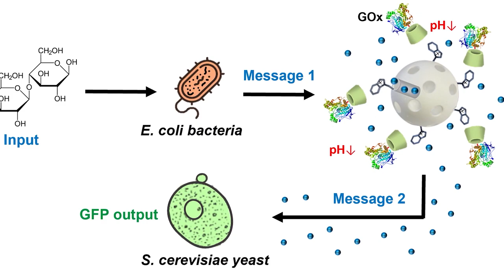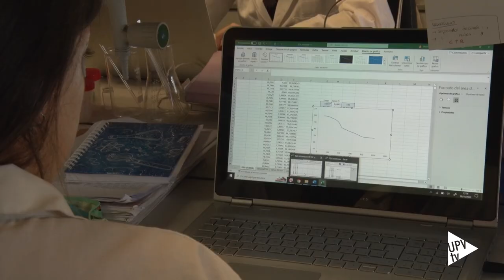Ramón Martínez Máñez obtiene una ERC Advanced Grant - Noticia @UPVTV; 24-10-2022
El investigador de la Universitat Politècnica de València (UPV) y director científico del Centro de Investigación Biomédica en Red de Bioingeniería, Biomateriales y Nanomedicina (CIBER-BBN), Ramón Martínez Máñez, ha obtenido una ERC Advanced Grant –la ayuda más prestigiosa del Consejo Europeo de Investigación– dotada con 2,5 millones de euros para el desarrollo del proyecto EDISON (Engineered Particles for Chemical Communication).

Este proyecto se centra en el campo de la comunicación química o molecular. Su objetivo es el estudio, desarrollo y aplicación de nanopartículas que sean capaces de comunicarse entre sí y cuya aplicación supondría una revolución en el ámbito de la investigación química.